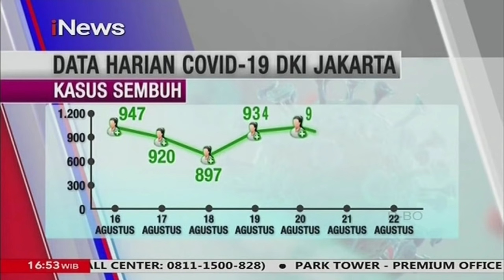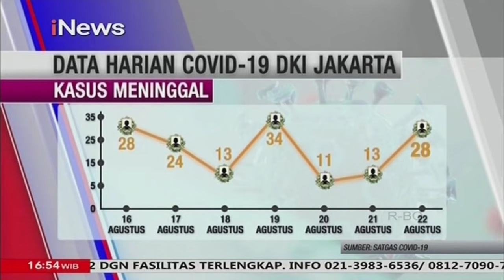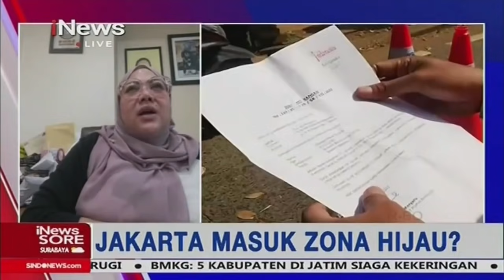iNewsSore 23 Agustus 2021 Segmen 3